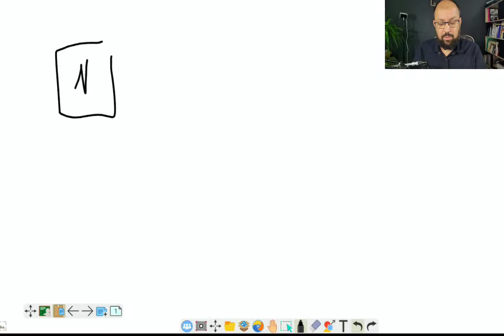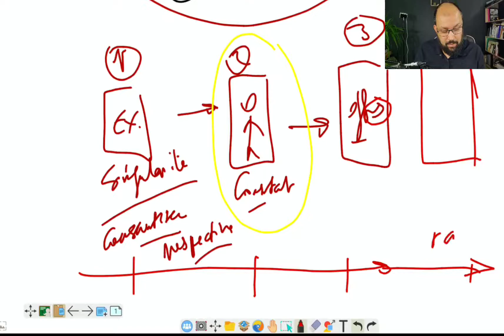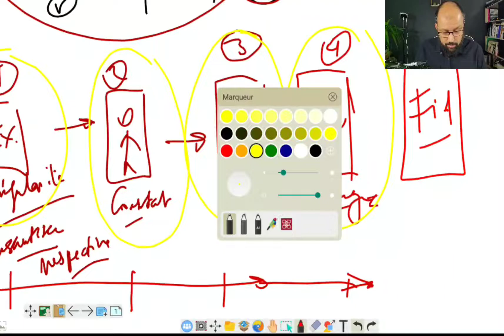4 Choses Que les Écoles de Sophrologie ne te Disent Pas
👉 Les étapes pour développer ton cabinet de sophrologie avec les bonnes stratégies.